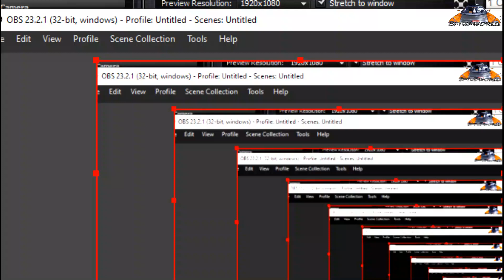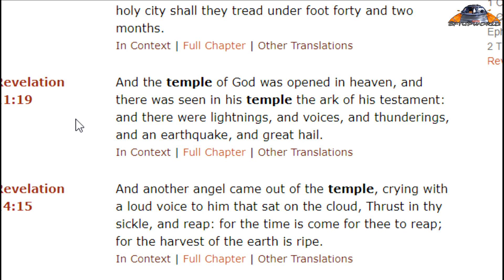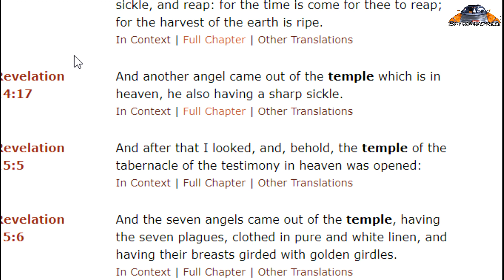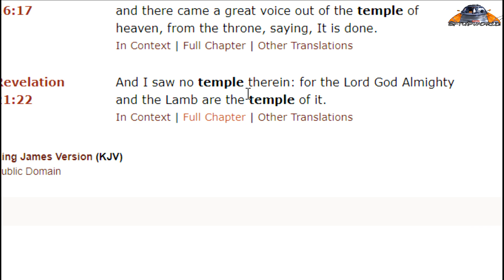The Temple of God is up in the sky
And His Spirit dwells in us.

Take heed to what I am pointing out here:
2 Thessalonians 2:4
Who opposeth and exalteth himself above all that is called God, or that is worshipped; so that he as God sitteth in the temple of God, shewing himself that he is God.

That temple is up in the sky and it is called new Jerusalem.  What are rockets?